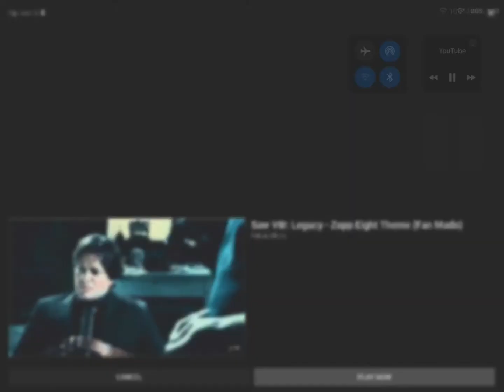SAW VIII Music